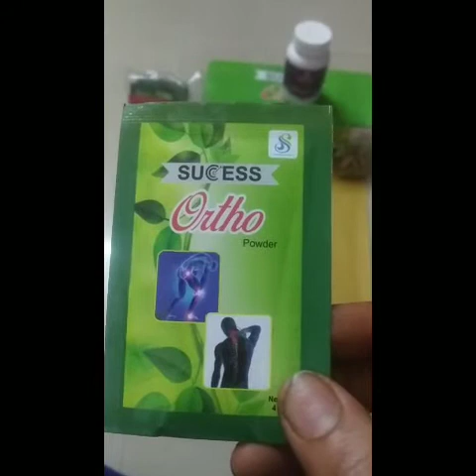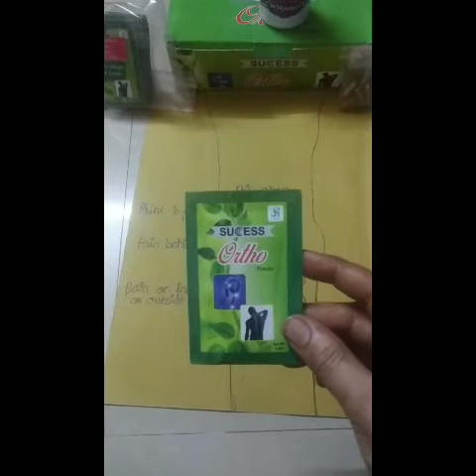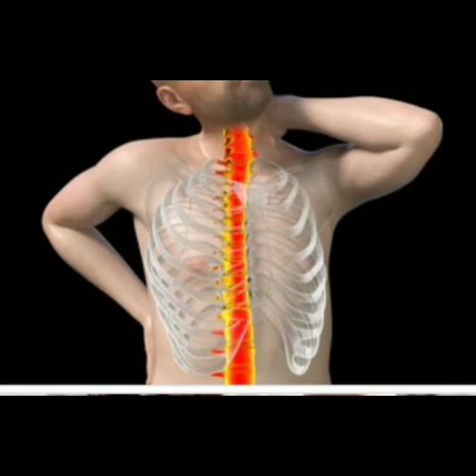Sucess Ortho Ayurvedic Treatment | Samarth Success Mob :-9320478550 Delivery All Over India